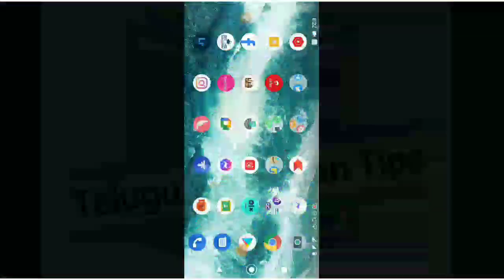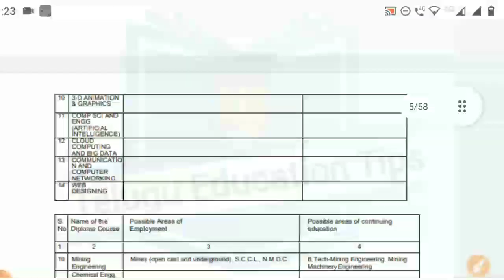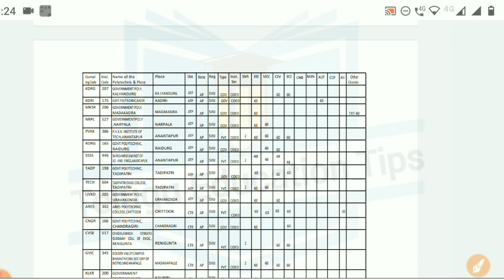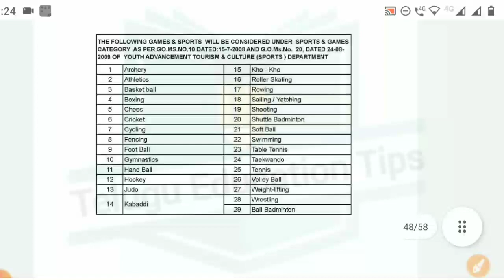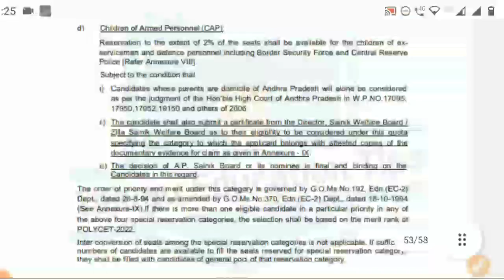ap polycet 2022 how to download booklet in telugu